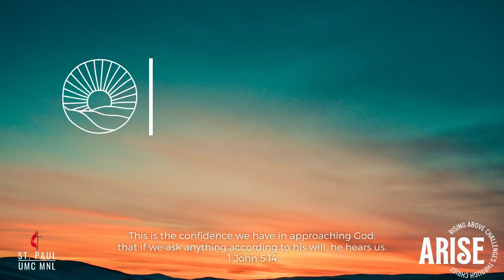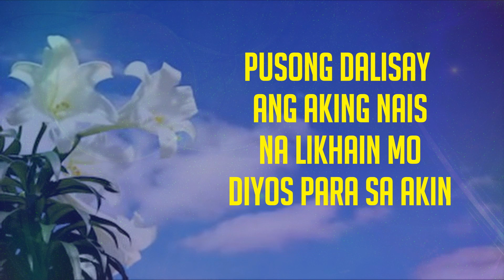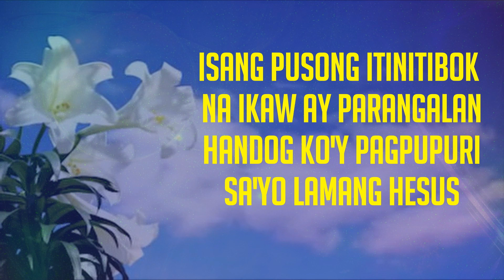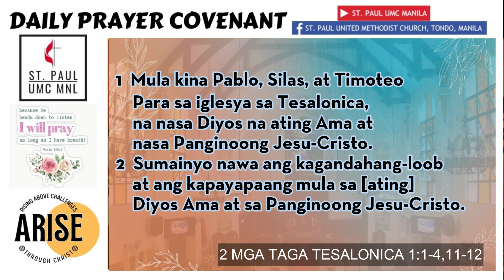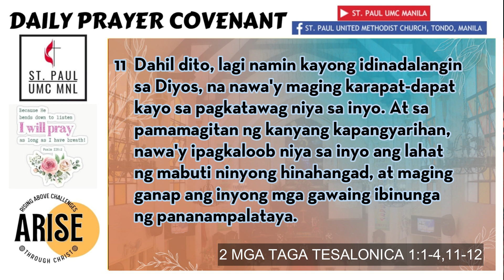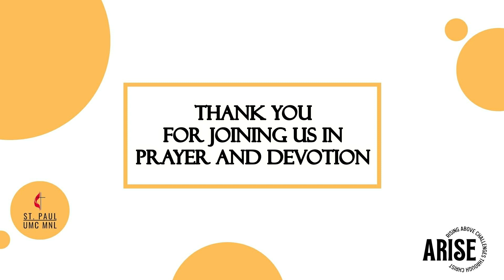PRAYER COVENANT 10 28 2022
Prayer Covenant
Friday, October 28, 2022
Speaker: Mrs. Gigi P. Garcia
Prayer: Ptr. Ronald Vincent B. Malbog
Devotional Passage: 2 Thessalonians 1:1-4,11-12

Music and songs do not belong to St. Paul UMC Manila
Non-profit & for worship purposes only